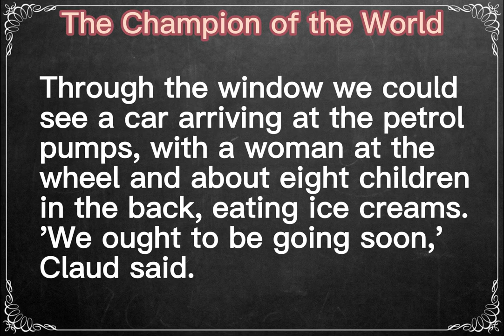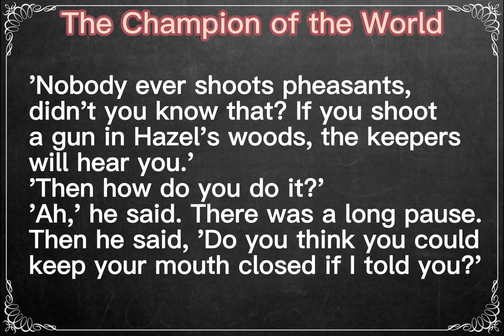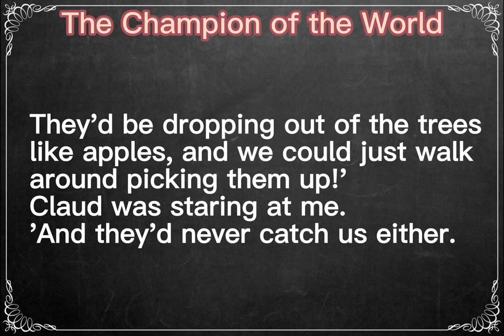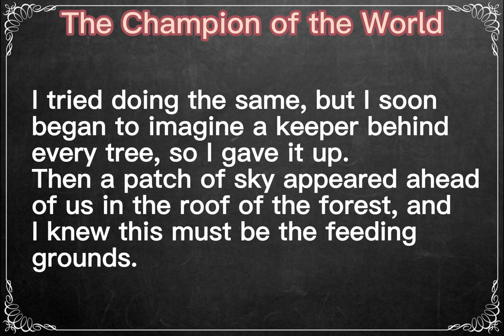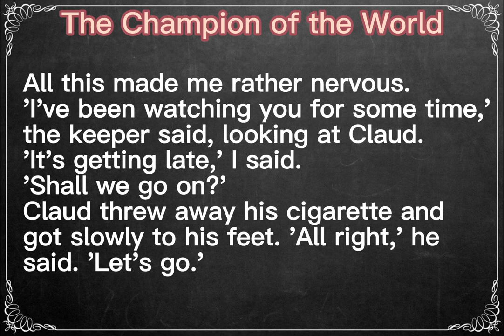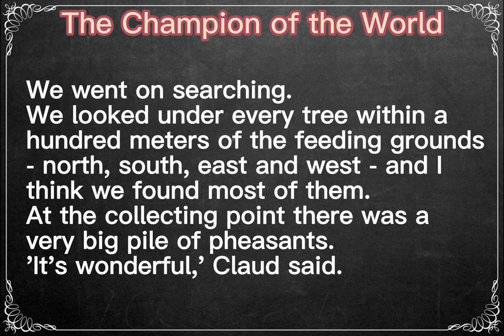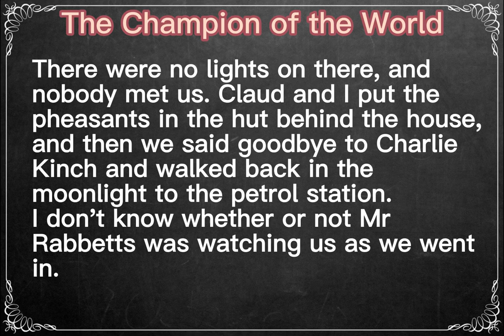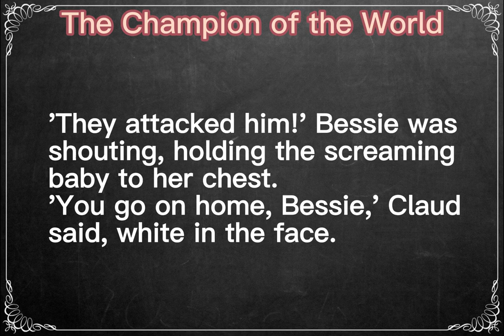Learn English Through Story ★ Subtitles: The Champion of the World.